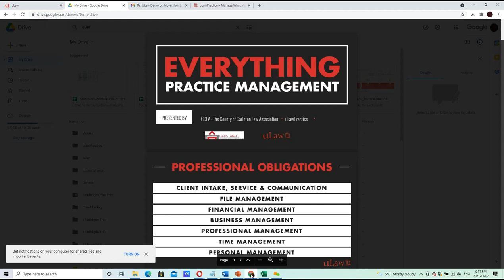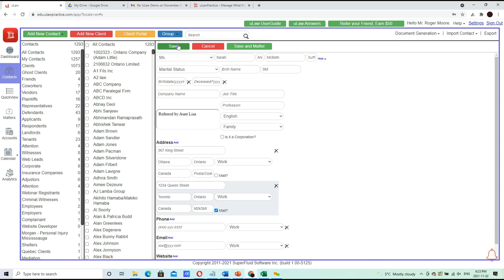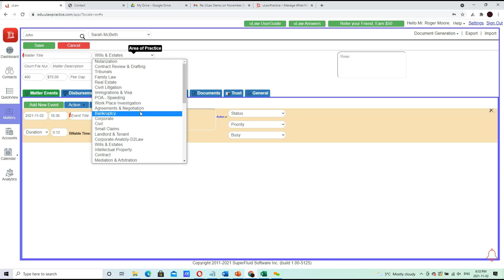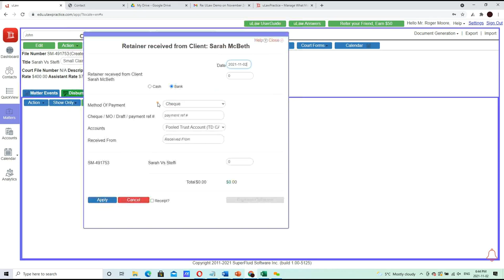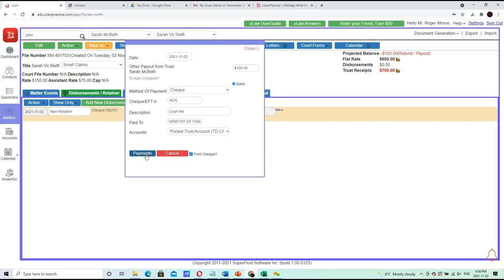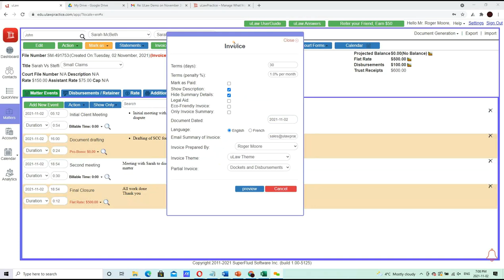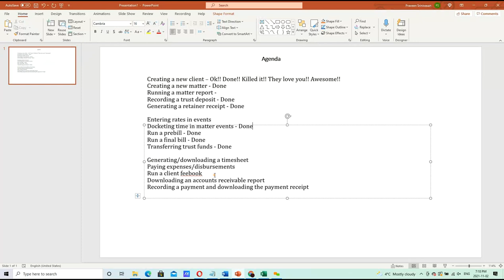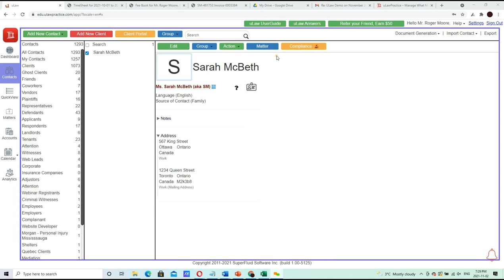uLaw Webinar at "Loyalist College of Applied Arts & Technology"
Thank you very much Praveen for the presentation.  I'm sure you could hear but you got lots of laughs and seemed to be very popular with the class.  Thank you again for indulging in the students having a break and staying late.  I look forward to receiving the recording tomorrow.

William Detlor
Professor, Paralegal Program, Legal Accounting

Loyalist College of Applied Arts & Technology